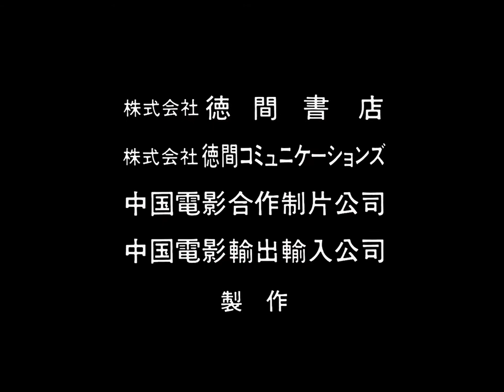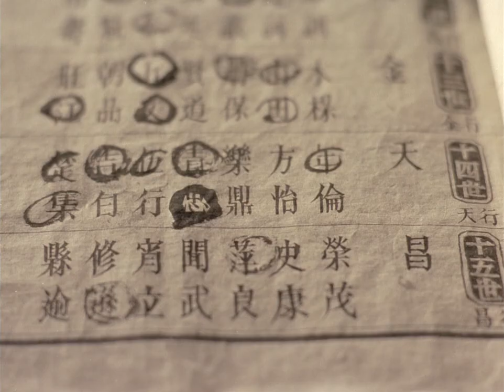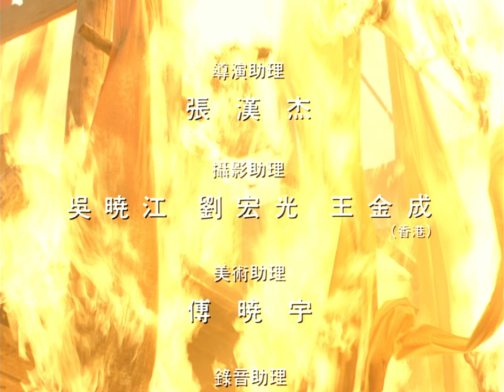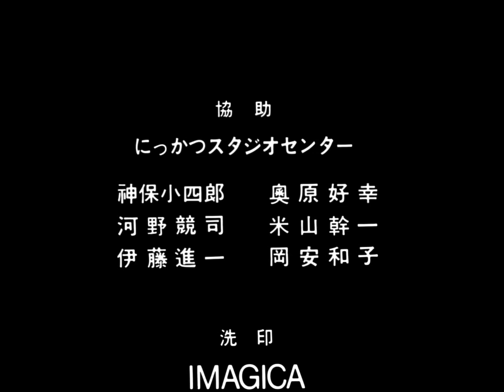菊豆 Ju Dou 1990 BluRay 1080p x264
杨天青的叔叔杨金山，是一个有生理缺陷的染房主，为了续香火，在他娶的两个女人被折腾死后，又花大价钱买了个年轻漂亮的女人——菊豆。 菊豆白天在染房是杨金山的长工，晚上是杨金山发泄淫欲的工具。年近四十而尚未娶亲的杨天青，对因叔叔每夜滥施淫威而痛苦哀叫的菊豆产生了同情和对异性的好奇，他时常偷看年轻的婶婶洗澡。
天青慑于礼教，对叔叔的暴行不敢有所动作，只能强压下愤恨。乘杨金山外出，天青和菊豆情不自禁地拥抱在一起，二人方知人间的真情。不久，他们的爱情结晶天白出世了，杨金山不明真相，认为天白是自己的后代而欣喜若狂。
一天，杨金山突然中风而下身瘫痪，他终于知道了菊豆与天青的私情，想要报复，却力不从心。后来，在和天白玩耍时，不幸掉进染池淹死了，按家族的规矩，天青要搬出染房，他和菊豆只得偷偷到野外幽会。不久村里传出闲言碎语，被长大的天白听见，尽管知道了天青是自己的生父，他还是怀着敌视和仇恨将天青赶出了染房。
菊豆和天青在地窖里重温旧梦时，因缺少空气而窒息，天白把昏迷的生父扔进了染池淹死。绝望的菊豆一把火点着了染房，十多年的恩恩怨怨在烈火中化为灰烬。。。